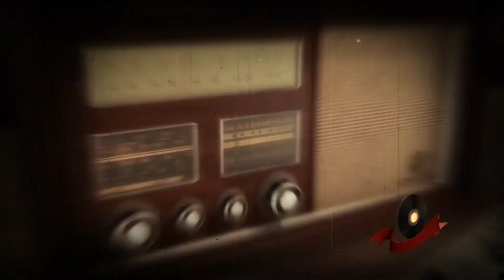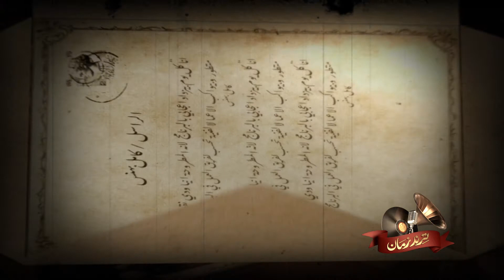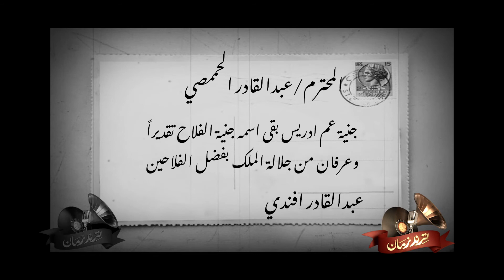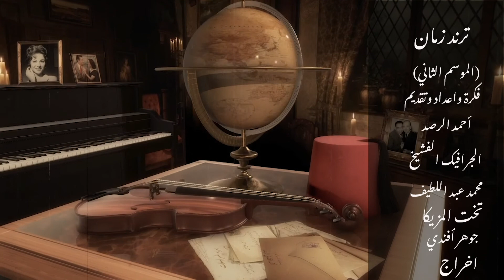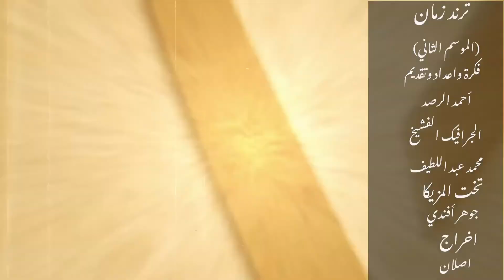الحلقة السابعة : برنامج ترند زمان (الموسم التاني) : مين الراجل اللي صورته اتحطت على اول جنية مصري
هنعرف في الحلقة السابعة مين الراجل اللي صورته اتحطت على اول جنية مصري
والملك فؤاد ليه حط صورة الخادم بتاعه عالجنية المصري
الجنية المصري امام الدولار الاقتصاد المصري
الملك فؤاد والملك فاروق الملك حسن كامل